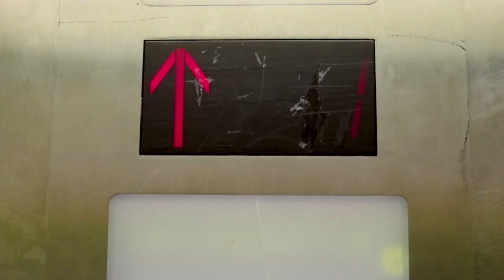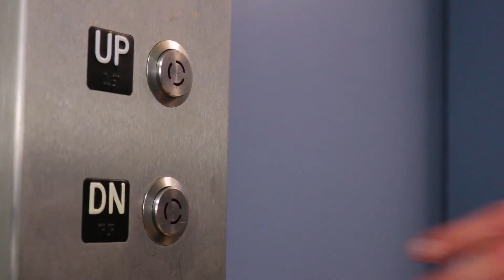Upwards - Short Film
The memory of a love that once was leads to hope.

Finem Films

A short film by Eliott Reyna